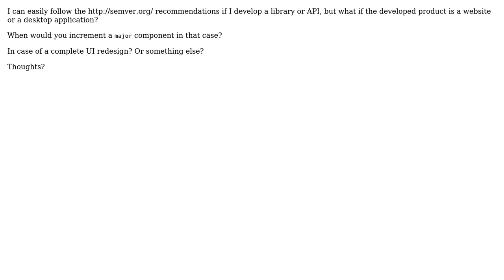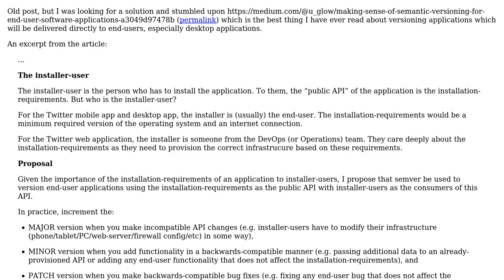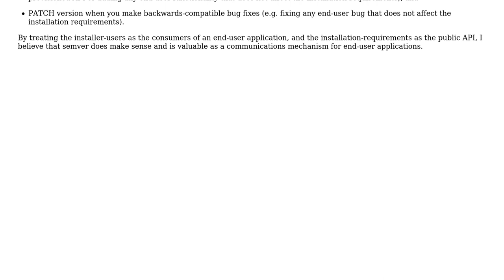Software Engineering: Semantic versioning for desktop applications (3 Solutions!!)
Software Engineering: Semantic versioning for desktop applications

With thanks & praise to God, and with thanks to the many people who have made this project possible! | Content (except music & images) licensed under CC BY-SA | Music | Images & others | With thanks to user zerkms user Joachim Sauer user ferit user Dave Nay user Alexanderius and the Stack Exchange Network Trademarks are property of their respective owners. You are responsible for your own actions.